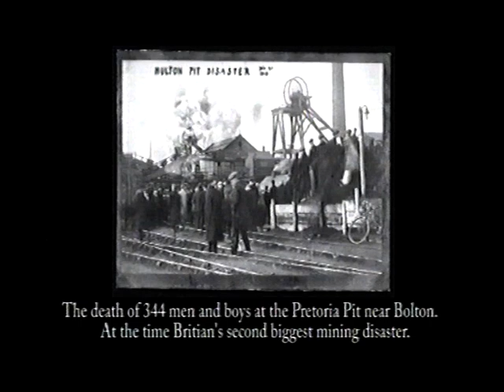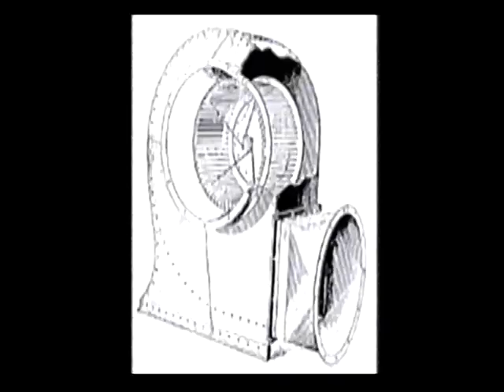Pretoria Colliery Disaster of 1910 Part 1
Film by Reel Vision. David Holding is Historical Advisor. for details of David's detailed and fascinating book 'Bleak Christmas: The Pretoria Pit Disaster of 1910'.